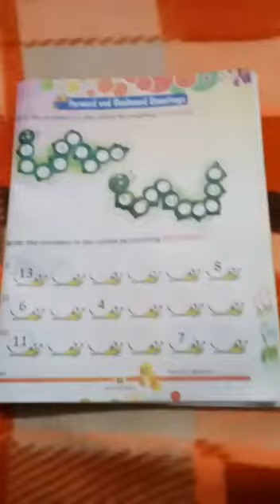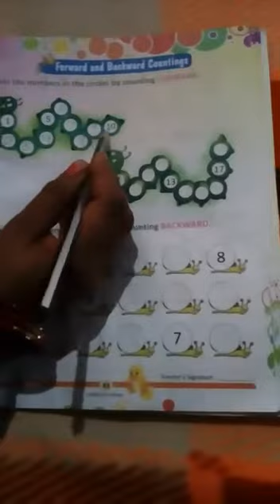Class- LKG, Maths, Chapter- Forward and Backward Counting, Part-1, Date- 08.02.2021